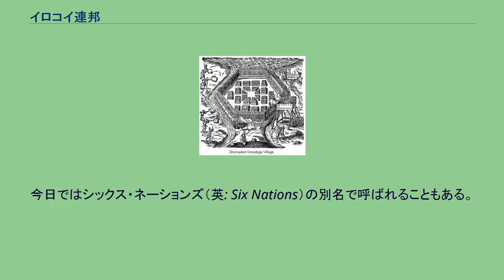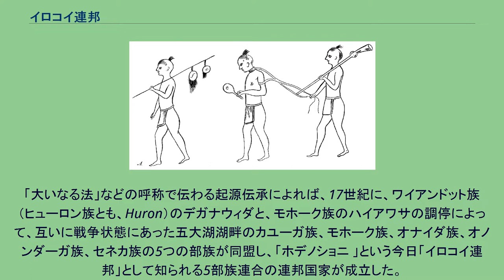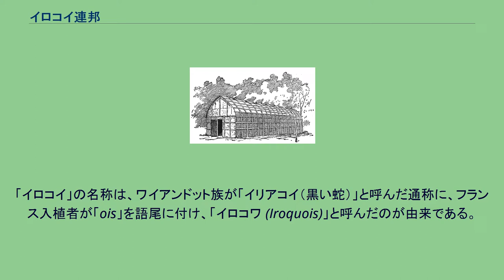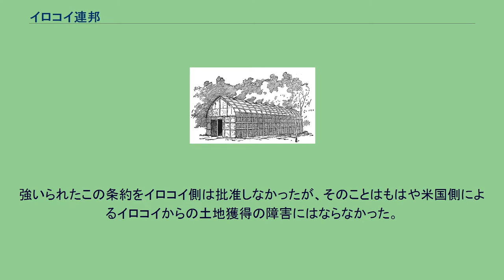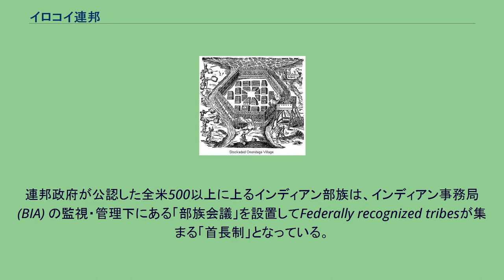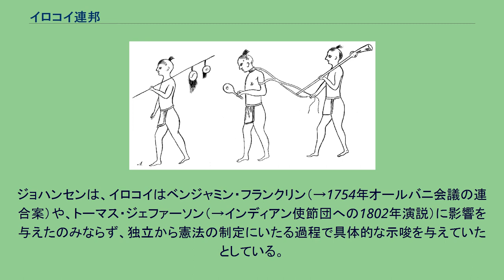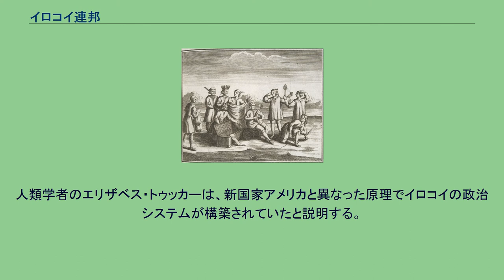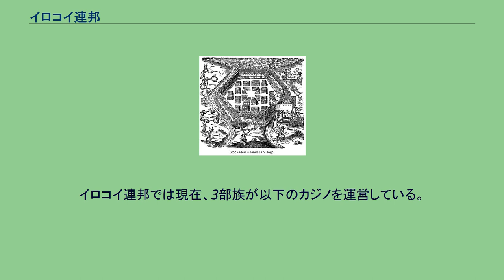イロコイ連邦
イロコイ連邦（イロコイれんぽう、英: Iroquois Confederacy）またはホデノショニ連邦（英: Haudenosaunee Confederacy）は、北アメリカのアメリカ合衆国ニューヨーク州オンタリオ湖南岸とカナダにまたがった保留地を持つ、6つのインディアン部族により構成される部族国家集団をいう。
今日ではシックス・ネーションズ（英: Six Nations）の別名で呼ばれることもある。
この連邦の成立は、14世紀ごろと民族学者の間では推測されている。
成立当初から、6部族で構成されていたのではなかった。
「大いなる法」などの呼称で伝わる起源伝承によれば、17世紀に5部族の連合として、今日「イロコイ連邦」として知られる連邦国家が成立した。
イロコイ連邦はアメリカ独立戦争（1775年 - 1783年）に巻き込まれ、パリ講和条約（1783年）後のスタンウィックス砦条約（1784年）で独立した地位（主権性）をほぼ喪失した。
イロコイ連邦の旗。
イロコイの「大いなる法」を記録したワムパム・ベルトを意匠としている。
フランス人からの交易品を身につけるイロコイ族（1722年） 1650年のイロコイ連邦の領土 18世紀にタスカローラ族が同盟し、6部族連合となった。
「大いなる法」などの呼称で伝わる起源伝承によれば、17世紀に、ワイアンドット族（ヒューロン族とも、Huron）のデガナウィダと、モホーク族のハイアワサの調停によって、互いに戦争状態にあった五大湖湖畔のカユーガ族、モホーク族、オナイダ族、オノンダーガ族、セネカ族の5つの部族が同盟し、「ホデノショニ 」という今日「イロコイ連邦」として知られる5部族連合の連邦国家が成立した。
デガナウィダによって設計されたこの部族連合は、18世紀前半にタスカローラ族が加わって6部族連合となったのち、アメリカ独立戦争ごろまで強固な結束を保った。
5部族の和平を結び連邦の成立を成し遂げたデガナウィダとハイアワサは、「グランド・ピースメーカー (Grand Peace Maker)」 として知られている。
イロコイ連邦はヨーロッパ人の到来以前から機能しており、実際の連邦の成立は14世紀半ばまでさかのぼるとする研究もある。
また、その成立過程は5か国が一度に結集したわけではなく、モホークとオナイダとオノンダーガの3か国が先に連邦を形成し、のちにカユーガ、セネカが参加したと考えられている。
「イロコイ」の名称は、ワイアンドット族が「イリアコイ（黒い蛇）」と呼んだ通称に、フランス入植者が「ois」を語尾に付け、「イロコワ (Iroquois)」と呼んだのが由来である。
彼ら自身は「オングワノシオンニ（我ら長い小屋に住む者）」と自称する。
アメリカ独立戦争（1775年 - 1783年）に巻き込まれたイロコイ連邦は、イギリス本国（王党派）側に立った陣営と13植民地独立派側に立った陣営に分断されて6部族連合の結束が崩れ、互いに敵として戦い合うことになった（初戦はオリスカニーの戦い）。
独立派にとってニューヨーク邦内のイロコイとの戦いは、イギリス側に立つ先住民勢力の制圧という当面目標の達成のみにとどまらず、イロコイの抵抗力を取り除いてその土地を獲得するという長期目標を叶える機会でもあった。
独立戦争が始まるとイロコイ連邦は、イギリス側と独立派の双方から交渉を持ち掛けられて駆け引きの対象となり、注目を受けた。
そして、戦闘へ参加するイロコイの集団も現れる。
イングランド国教会の信徒であったジョゼフ・ブラントからの説得を受け入れたモホーク族に、「伝統宗教」的立場をとったセネカ族はイギリス側の陣営として立ち、局外中立を当初目指したオノンダーガ族およびカユーガ族も独立派に襲撃を受けるとイギリス側への協力に回った。
プロテスタントの信徒が多かったオナイダ族のほか、タスカローラ族は独立派側の陣営として立った。
モホーク族戦士の長ジョゼフ・ブラントとイギリスの共同部隊は、ゲリラ戦を仕掛けて独立派集落に襲撃を繰り返し、独立派に打撃と恐怖を与えた（コブルスキルの戦いやジャーマンフラッツへの攻撃、チェリーバレー虐殺など）。
とりわけ、ブラントを除くインディアン諸族の兵とイギリス兵の共同部隊による「ワイオミングの虐殺」は、1778年の夏ごろに戦争全体での優勢を確立しつつあった独立派へ大きな衝撃をもたらした。
そうした中、独立派の大陸軍最高司令官であるジョージ・ワシントンはニューヨーク邦内のイロコイ勢力掃討を計画し...